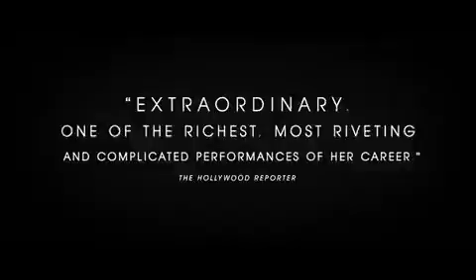The Wife Official HD Trailer Released | Checkout New Trailer The Wife